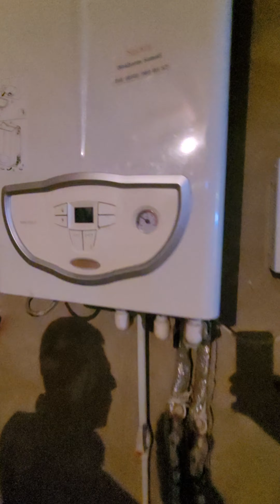Mərkəzdə 7 sot torpaqda. 165 kv. 3 Otaqlı Heyet Evi tecili Satılır. 95000 manat. (0702030392)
Qiyməti : 95000